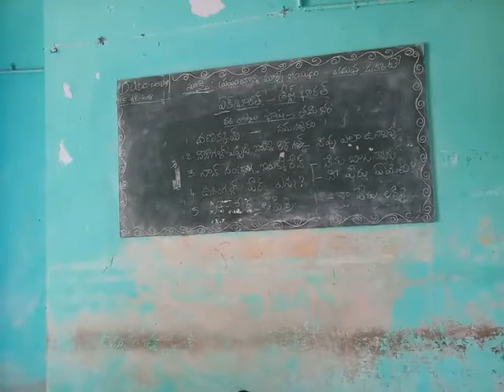BHASHA sangam Tamil mpps Gandlapalli Sambepalli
Mpps Gandlapalli settipalli village Sambepalli mandal kadapa Dist 516215